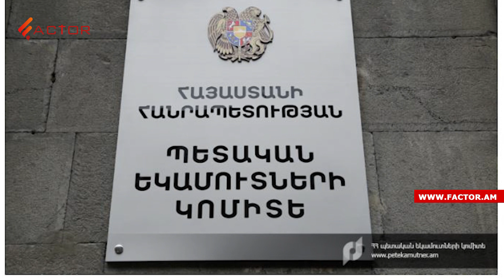CSTO secretary general on visit in Armenia; Belarus president may resign soon